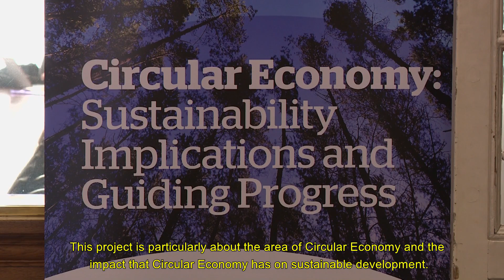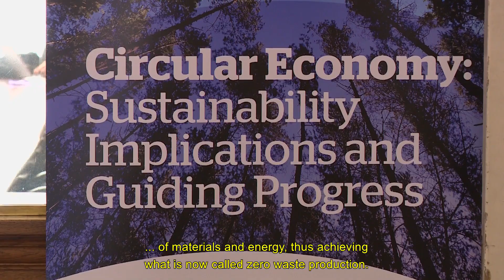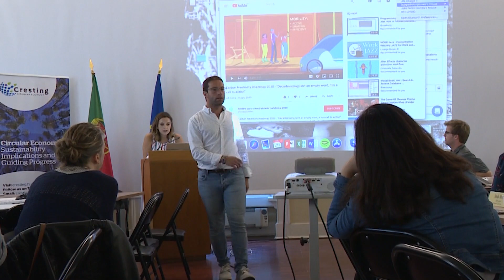3 rd Workshop Public Sector and Circular Economy Cresting Project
An introduction to the 3rd Cresting Workshop in Lisbon, by the University of Aberta.